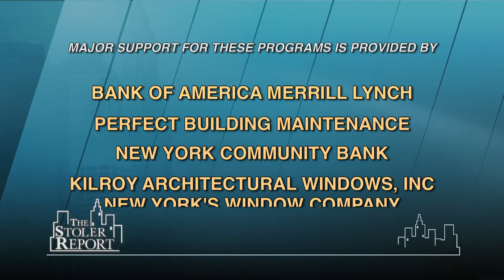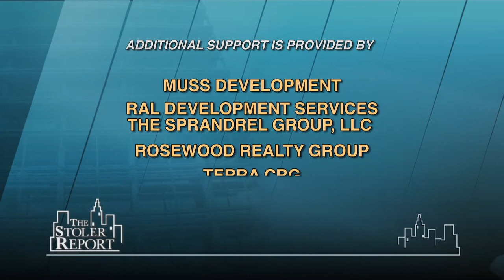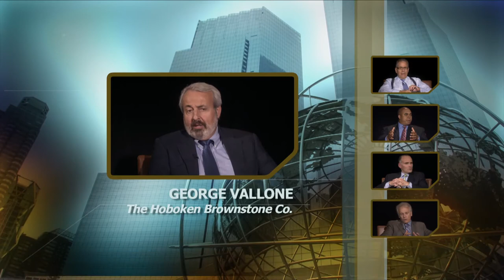The Stoler Report: What's Happening in Jersey City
The Stoler Report, Real Estate Trends in the Tri-State Region, New York's only television broadcast featuring real estate and business leaders, began its first season on television and on CUNY TV in September, 2003 (the series has enjoyed two previous seasons on radio.) Hosted by Michael R. Stoler, the weekly program features lively round-table discussions of topical issues in the world of real estate. Taped (08/02/12)